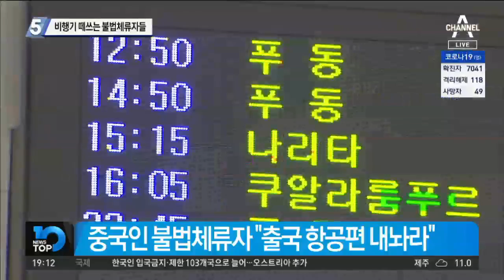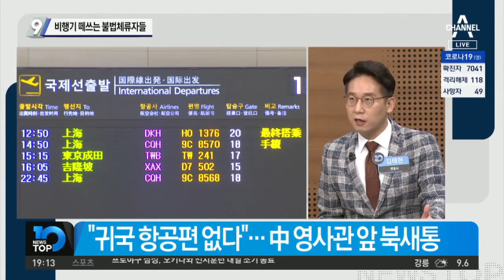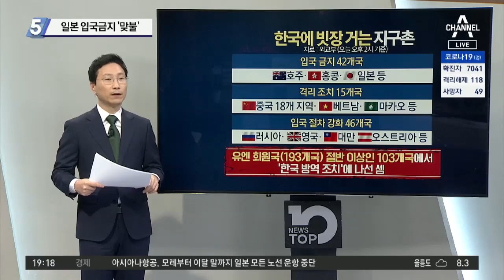비행기 떼쓰는 불법체류자들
중국인 불법 체류자 "출국 항공편 내놔라"
폼페이오, 또 '우한 바이러스' 공개 발언
중국, 확진자 수 크게 줄어…안정 신호?